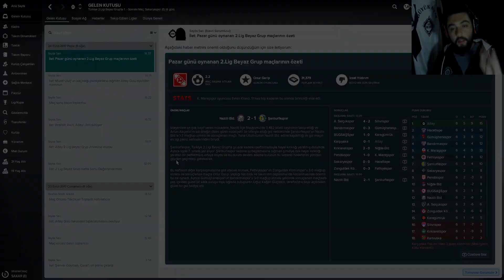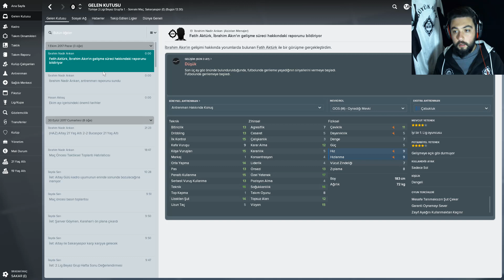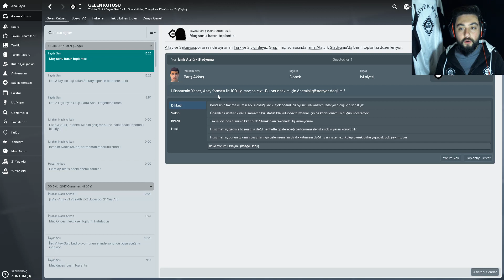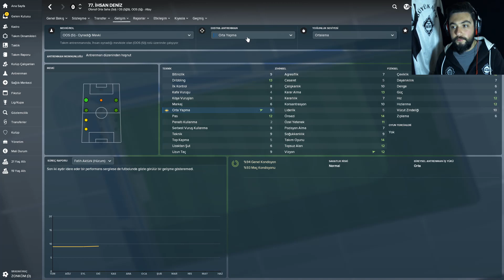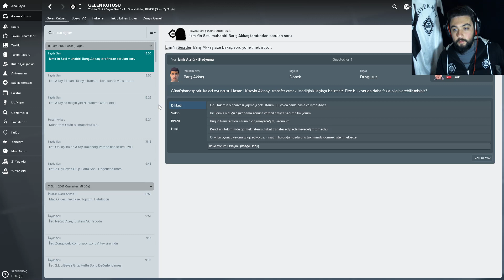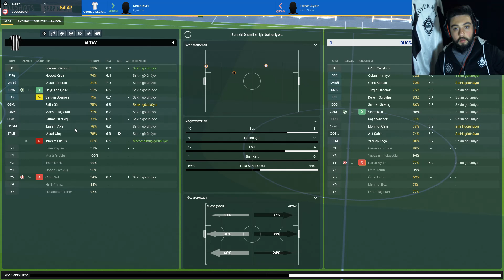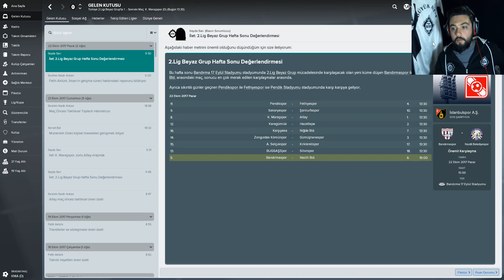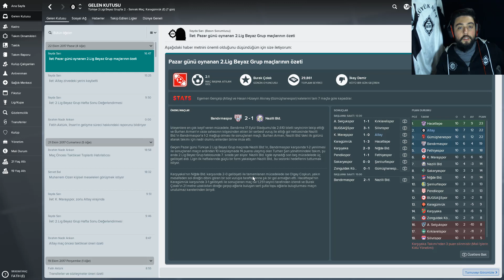HÜCUM ve ADAPAZARI! Football Manager 2018 Altay Kariyeri #3